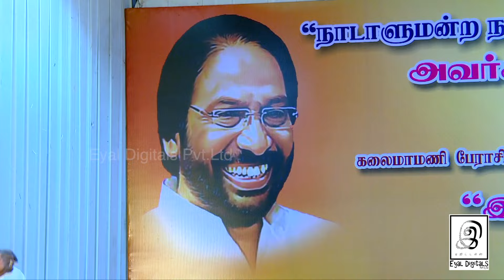திருச்சியில் நடைபெற்ற இலக்கியவேள் விருது விழா சிற(ரி)ப்புரை | G Gnanasambandan